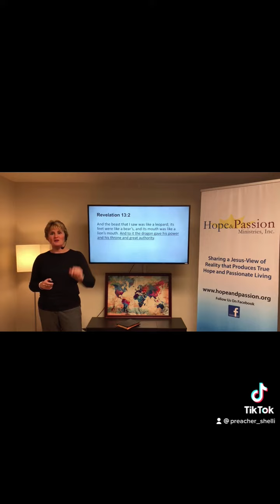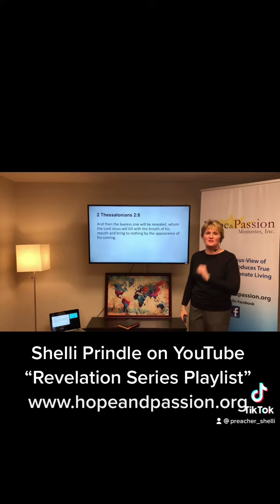How Is Antichrist Destroyed?